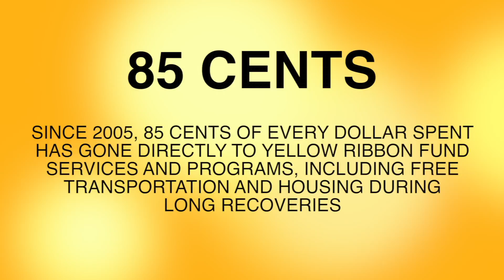Jacksonville Yellow Ribbon Fund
The Yellow Ribbon Fund listens to what injured service members and their families say they need, and fills those gaps in services, from hospital to hometown. Last year, 85 cents of every dollar spent went to services and programs. At Walter Reed National Military Medical Center in Bethesda, Md., and Ft. Belvoir Community Hospital in northern Virginia, YRF offers free rental cars, taxi rides, hotel stays, and apartments for family members visiting hospitalized loved ones; family-oriented activities, stress-relieving massages, and retreats for family caregivers; plus more than 100 social events and outings yearly, free tickets to sporting and cultural events, and career and education mentoring to help the injured and their families build new lives. Back home, YRF’s Wellness Program and nationwide network of volunteers provide practical support, from job hunts to legal services to accessing benefits. The YRF TUF Team (Taking Up Fitness) of veteran athletes help their fellow veterans find healing through community-based fitness.